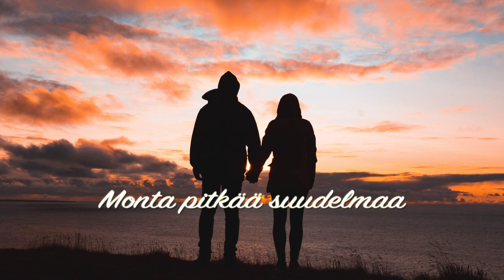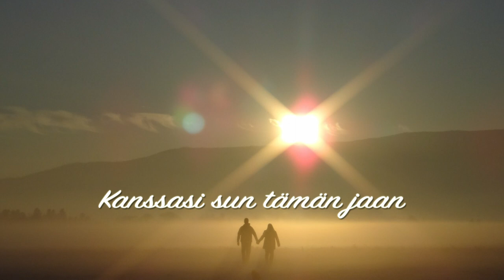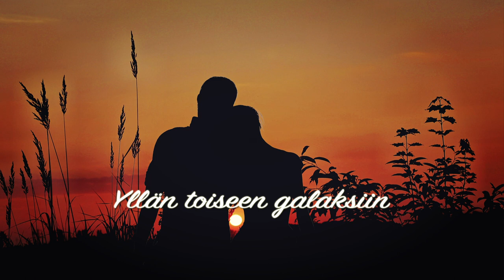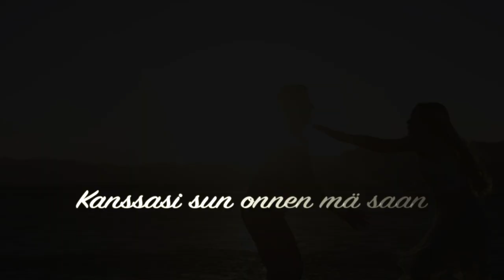Jarkot-Duo: Onni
Laulu: Jarkko Kolehmainen. Soitto: Jarkko Immonen. Taustalaulut: Jarkko Kolehmainen & Jarkko Immonen. Äänitys ja miksaus: Jarkko Immonen.

Musiikki: Jarkko Kolehmainen & Jarkko Immonen, 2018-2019. Sanoitus: Jarkko Kolehmainen, 2019.

Lyriikkavideo: Jarkko Immonen. Kuvat ja videoklipit vapaasti käytettävää materiaalia pixabay.com-, unsplash.com- ja pexels.com-sivustoilta.

Kiitos kaikille eri tavoin mukana olleille!